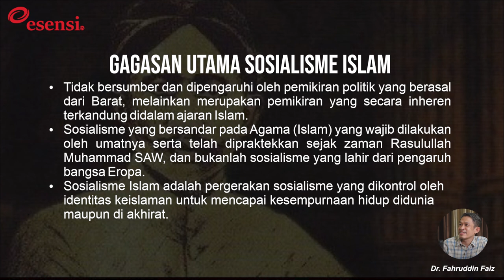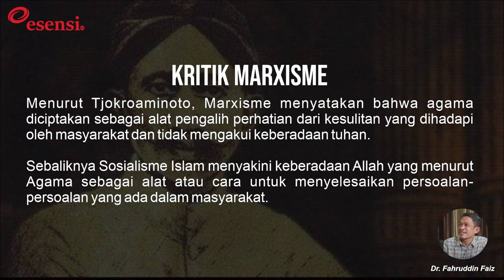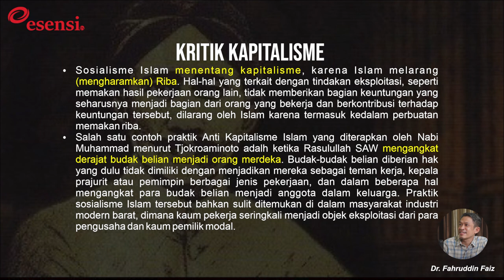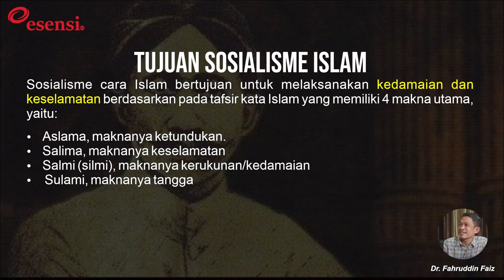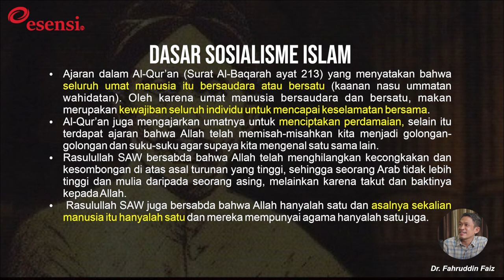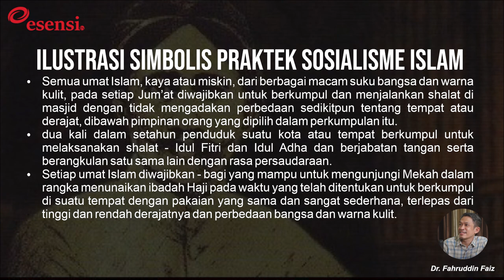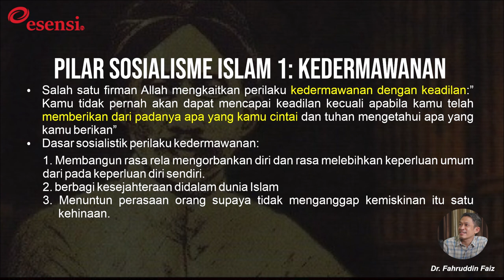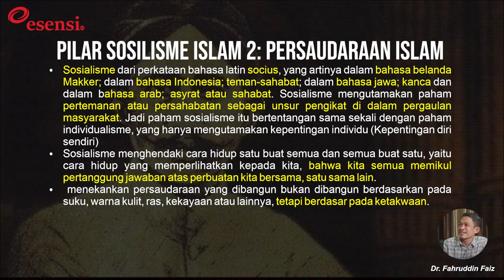HOS Tjokroaminoto - Sosialisme Islam | Dr Fahruddin Faiz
Raden Mas Haji Oemar Said (HOS) Tjokroaminoto merupakan pendiri Sarekat Islam (SI), organisasi pergerakan berskala nasional pertama di Indonesia. Sebagai pelopor antikolonialisme dan kesadaran kebangsaan, ia merumuskan gagasan yang menurutnya paling sesuai untuk diterapkan di Indonesia. Itulah sosialisme Islam. Dalam buku H.O.S Tjokroaminoto: Hidup dan Perjuangannya karya Amelz (1952), Tjokroaminoto mengatakan, “Bahwa rasa persaudaraan dan persatuan dalam dunia Islam, yaitu dasar yang sesungguh-sungguhnya bagi sosialisme, tiada akan pernah mati bahkan akan selalu bertambah-tambah di dalam hati umat Islam!”

Ada banyak cabang dan aliran pemikir yang dicakup sosialisme, namun, sebagaimana dinyatakan Karl Marx dan Friedrich Engels, sosialisme muncul lantaran kemajuan teknologi dan kesadaran kelas pekerja melahirkan gejolak perlawanan. Sosialisme percaya bahwa kelak para pekerja akan membebaskan diri dari belenggu. Dan saat mereka terbebas, pertentangan antarkelas akan berakhir bersama sistem penghisapan yang hanya menguntungkan penguasa.

Dalam bukunya Islam dan Sosialisme, Tjokroaminoto percaya sosialisme Islam yang ia cita-citakan dilandasi oleh hukum Tuhan; bukan pemikiran manusia. Islam mengajarkan bahwa semua manusia bersaudara dan bernilai sama di mata Tuhan, maka seharusnya tidak ada perbedaan kelas. Namun, bukan berarti Tjokro mengecam teori-teori Marx dan Engels. Ia justru menilai bahwa sosialisme memberikan penjelasan lanjutan atas nilai-nilai persaudaraan, humanisme, dan persamaan hak dalam Islam.

Bila disarikan, ada tiga pokok sosialisme Islam Tjokroaminoto, yaitu kemerdekaan (vrijheid-liberty), persamaan (gelijk-qualty), dan persaudaraan (broederchap-fraternity).  Etika mengambil banyak bagian dalam teori ini. Menurut Tjokroaminoto, syarat kesejahteraan dan keadilan  adalah perbaikan perilaku serta penyingkiran nafsu-nafsu buruk. Segala kerusakan sosial dipandangnya bermula sebagai persoalan etik, dan hukum Tuhan, yang adil dan tak memihak kelas atau golongan tertentu, adalah dasar sebuah negara sosialistik sejati.